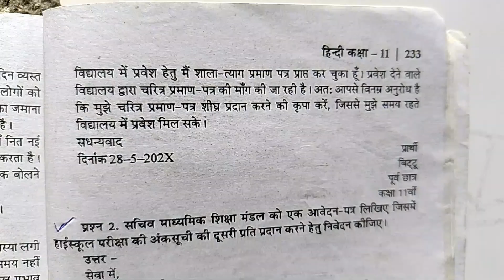अपने प्राचार्य को चरित्र प्रमाण पत्र देने हेतु प्रार्थना पत्र, application for character certificate